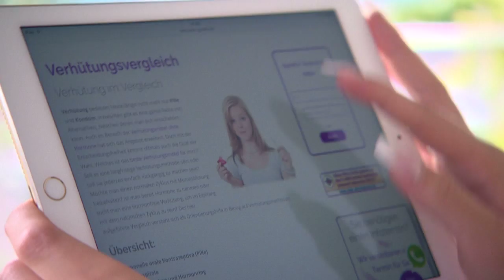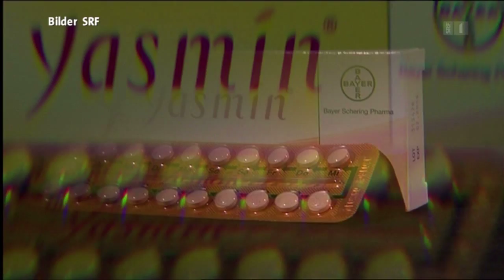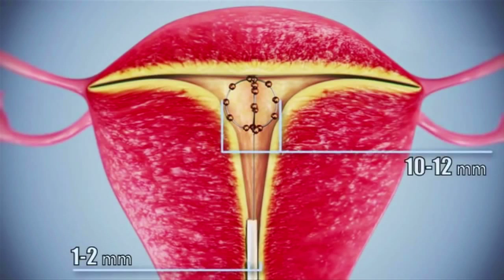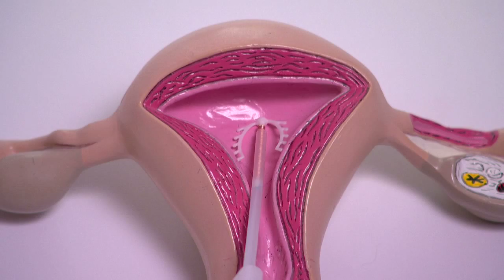"Kugelspirale" - Hirslanden & TeleZüri: Gesundheitssendung CheckUp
Immer mehr Frauen in der Schweiz möchten bei der Verhütung auf Hormone verzichten. Aus Angst vor Nebenwirkungen oder einfach weil Hormone als unnatürlich empfunden werden.

Die herkömmliche Kupferspirale hat aber auch zu Problemen geführt. Jetzt gibt es eine Alternative. Der Kupferball verspricht eine sanftere und beschwerdefreie Anwendung. Wie diese neuste Methode der Verhütung funktioniert erklärt "CheckUp – Das Gesundheitsmagazin".